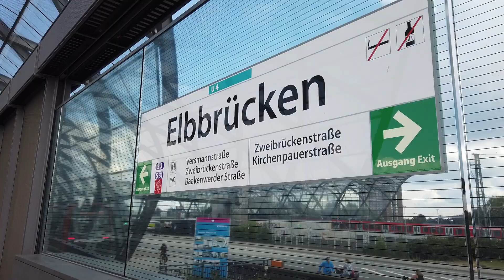Elbbrücken U Bahn U4 Hamburg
Der Übergang zu S Bahn ist noch gesperrt. Schade konnte ich leider nicht Filmen. 4.Sep.2020